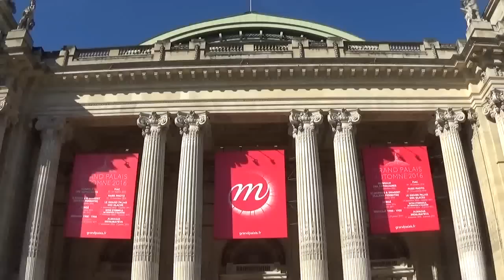SHY'M en Blonde à la Fashion Week @ Paris le 3 octobre 2016 / défilé Léonard